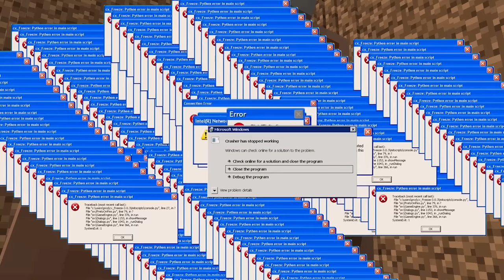BEBEK SHREK'E ARABA ÇARPIYOR! 😱 - Minecraft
Araba sürerken telefon ile konuşan Zengin, Bebek Shrek'i fark etmiyor ve olanlar oluyor!

Bölüm : 1331